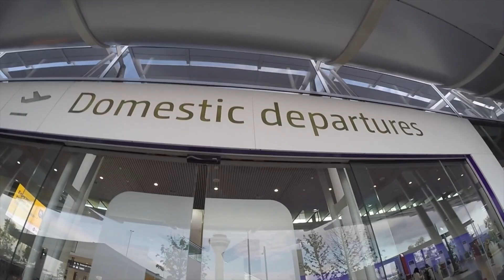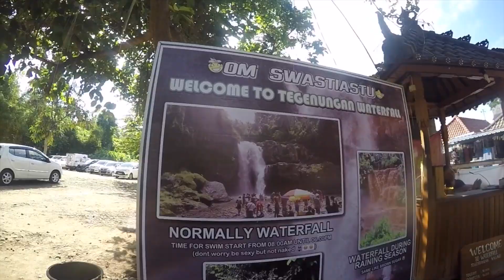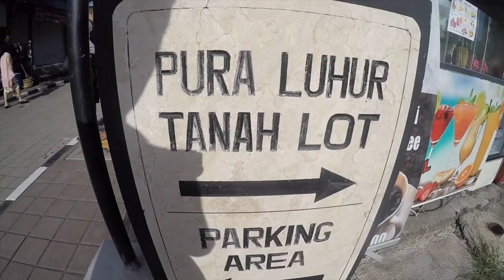Bali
7 Day Trip To Bali Indonesia